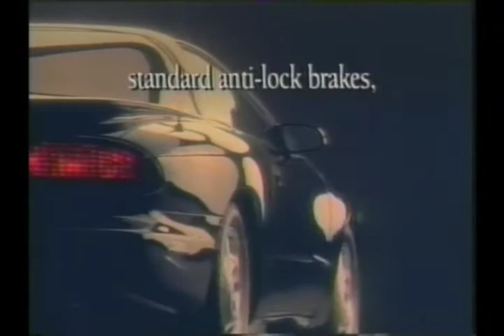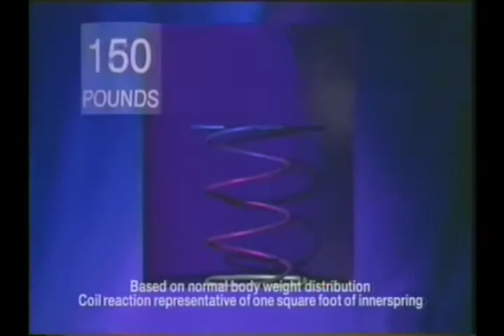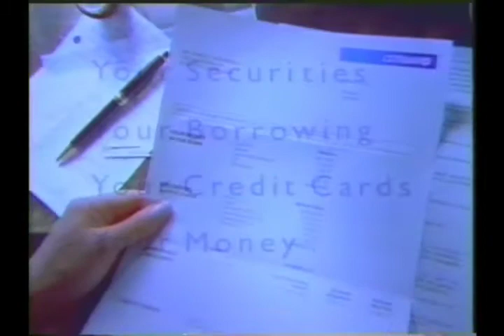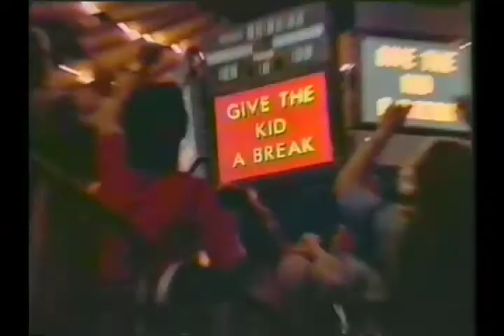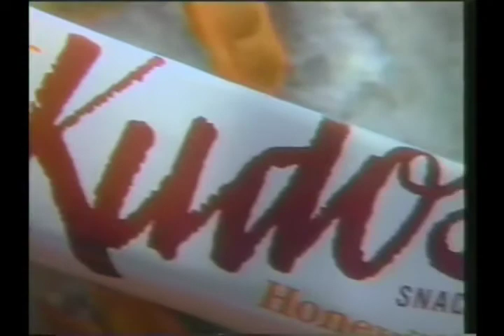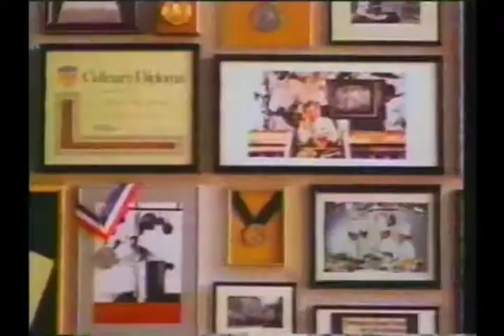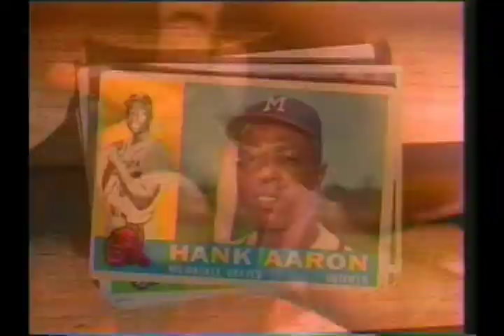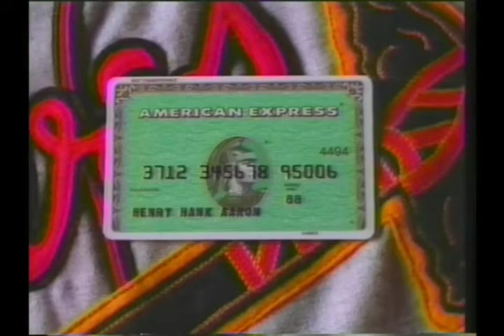NBC Commercials, September/October 1993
Recorded during "Troubleshooters: Trapped Beneath the Earth"